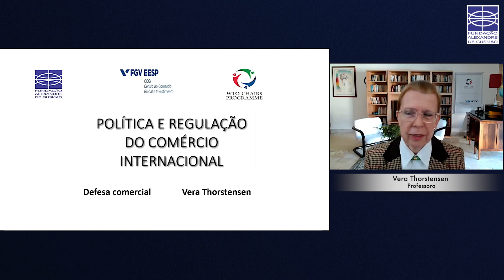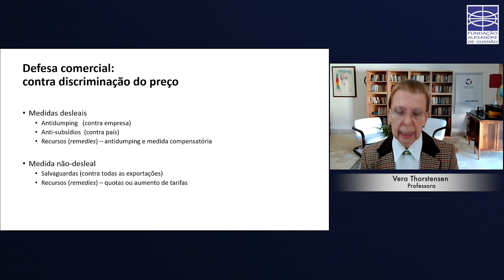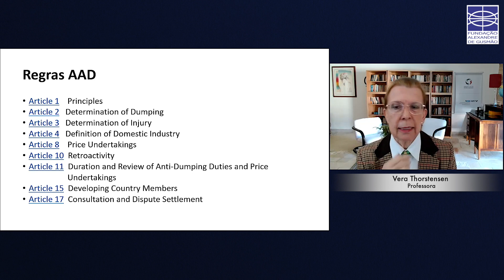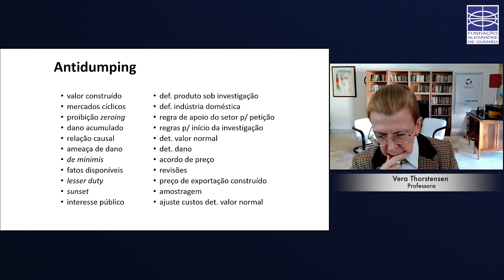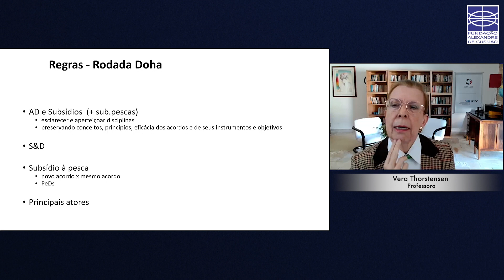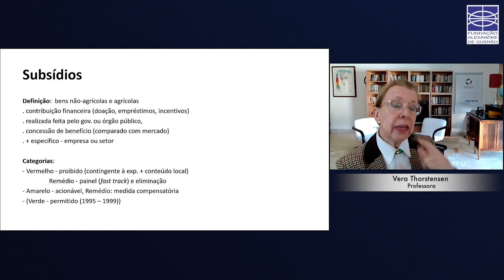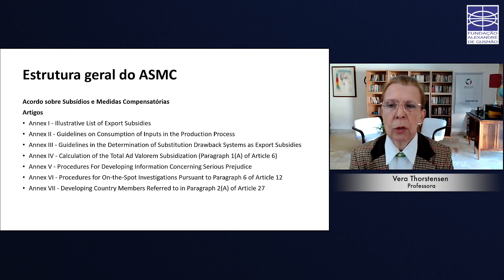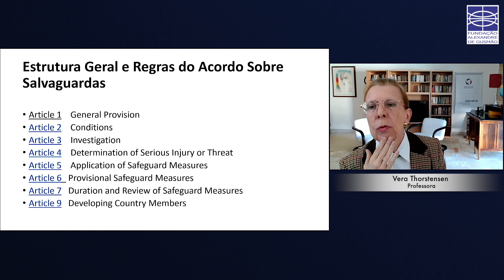Memórias do Brasil na OMC: Aula 4 – Defesa Comercial